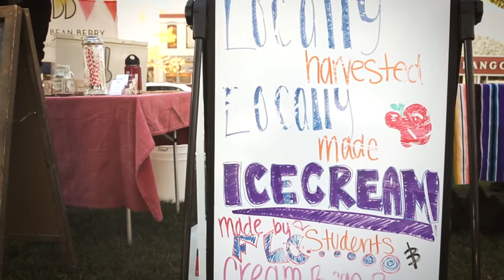Making apple ice cream: An Environmental Center project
Every fall, the Fort Lewis College Environmental Center works with local Durangoans to collect and harvest apples in the region. This year, they collaborated with local ice creamery Cream Bean Berry to create apple ice cream!